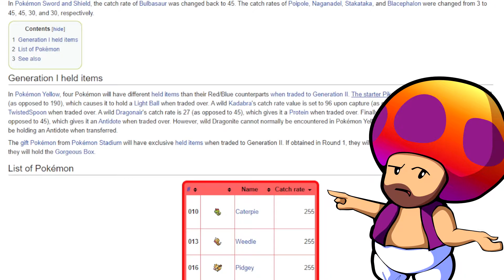The Wurmple Debacle - Pokémon Platinum 08: Race to the Finish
The Investigamer proves his credentials and takes Smithy to task over his poor opinions on a particular Pokémon and Rascally Panda FINALLY finds his way into Oreburgh Gym to challenge Roark for himself!

Follow our Stuff!